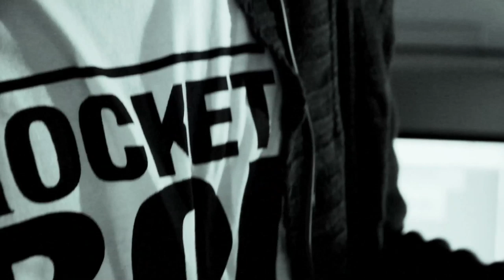Jimmy Nevis Elephant Shoes (Acoustic) - Subliminal Album in stores 1 NOV 2012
Jimmy Nevis, a recently signed artist to the Rude World Records label who's single Elephant shoes is being played across South Africa on various Radio Stations. This is an exclusive behind the scenes look at Jimmy in the studio recording Elephant Shoes.

Just an interesting fact, if you mouth the words Elephant Shoes, it seems as if you're saying "I Love you". Try it!

For more on Jimmy Nevis and other artists signed to Rude World check out:

Catch me on Twiter: @ZUNAIDtheEDITOR